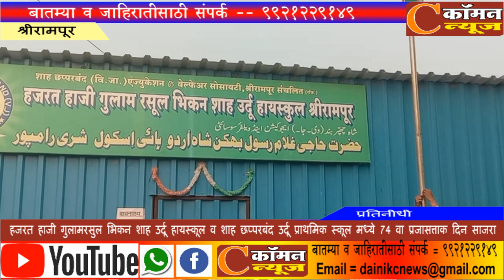हजरत हाजी गुलामरसुल भिकन शाह उर्दू हायस्कूल व प्राथमिक स्कूल मध्ये प्रजासत्ताक दिन साजरा